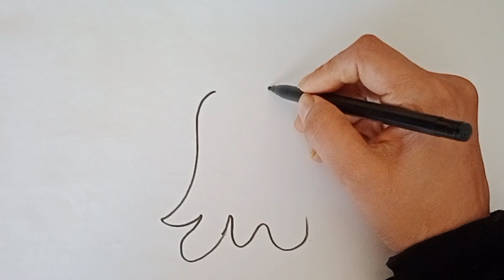drawing and colouring for toddlers, how to draw simple ghost 👻 , ghost drawing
ghost drawing
how to draw a ghost
ghosts
cartooning
drawing for beginners
ghost drawing step by step
cute ghost drawing
art education
art tutorials
trending
viral
how to draw ghost